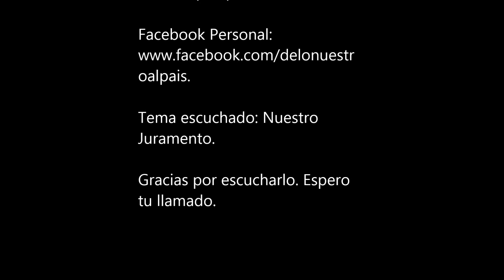Folclorista Alberto Fernandez VALS Y ALGO MAS.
Tema Nuestro Juramento.